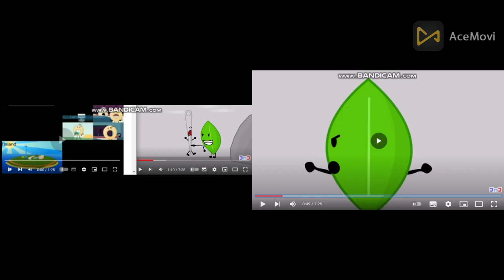up to faster 126 to bfdi